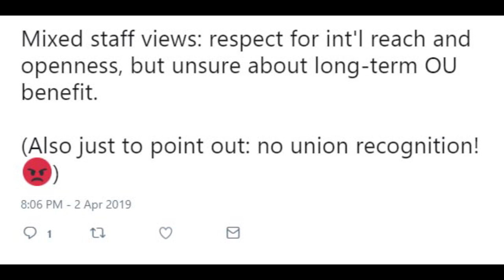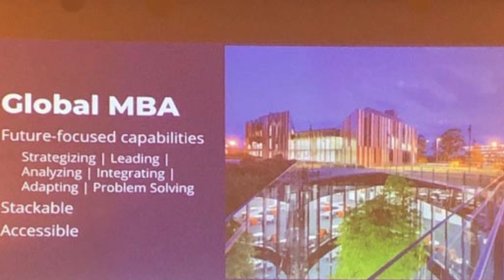Tweet about OU and Futurelearn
Part of @wenotno show on Coursera Conference 2019. Tweets went back to Futurelearn again. @will789gb rave about question of how much support there could be for Futurelearn. Mention of smile seems wrong now, more like a frown. There could be other sources in UK for funding. Sorry to Coursera going off topic to local. Main show has other mentions around CourseraCon2019 . Best to do a search.